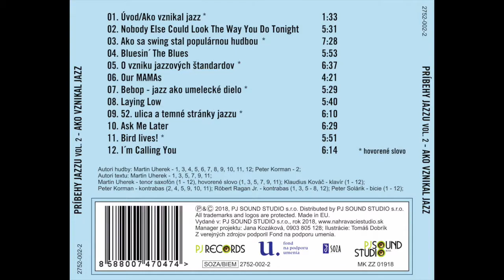Príbehy jazzu vol. 2 - Ako vznikal jazz - nové CD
Upútavka na najnovšie CD Príbehy jazzu s podtitulom Ako vznikal jazz.

"Príbehy jazzu vznikli v roku 2013 ako moja túžba priblížiť jazz širokej verejnosti. Verím, že na to, aby ľudia mali jazz radi a počúvali ho, musia ho predovšetkým spoznať a pochopiť - práve to sa Príbehy jazzu snažia sprostredkovať. A to nielen prostredníctvom hudby, ale aj rozprávaním príbehov o jazzových muzikantoch, o histórii jazzu, o tom, čo sa deje na pódiu, keď muzikanti hrajú a o všetkom, čo je na jazze krásne. Tým sa snazím odpovedať na otázky, ktoré môžete ako laické publikum mať.

Príbehy jazzu sú určené pre všetkých, ktorí majú záujem dozvedieť sa niečo nové - na to,a by ste si toto CD užili, nemusíte o jazze nič vedieť, ani ho predtým počúvať - stačí Vám otvorená myseľ a ochota dať jazzu šancu.

Tento album s podtitulom "Ako vznikal jazz" predstavuje druhé pokračovanie zo série CD Príbehy jazzu a zameriava sa na vznik jazzu a jeho začiatky, najmä na obdobie 30. a 40. rokov, teda swingu a bebopu, kedy sa jazz prvý krát stal populárnou hudbou Ameriky a následne sa tak dostal do uší poslucháčov na celom svete. Postupne Vás prevediem swingu a s ním spojenou tanečnou horúčkou, bebopom, teda prvou formou moderného jazzu a dozviete sa aj ako vznikajú jazzové skladby, na ktoré my hudobníci improvizujeme.
Spolu s mojimi spoluhráčmi veríme, že sa ku tomuto albumu budete radi vracať a znovu sa tak ponárať do krásnych tajomstiev jazzu."
        Martin Uherek